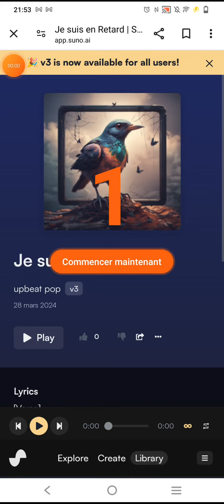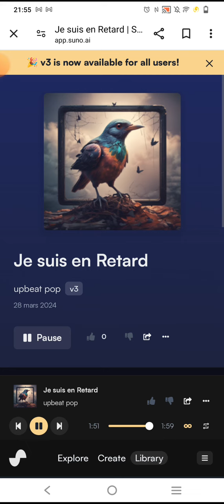je fais un son avec une ia c bien ou pas?